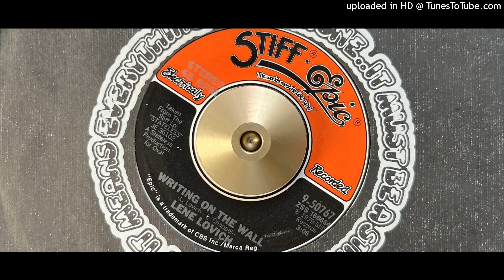Lene Lovich - Writing on the Wall (Stiff/Epic) 1979